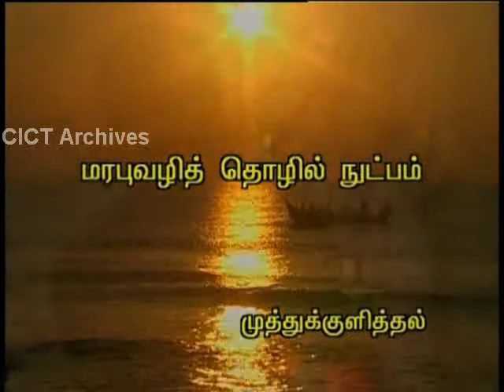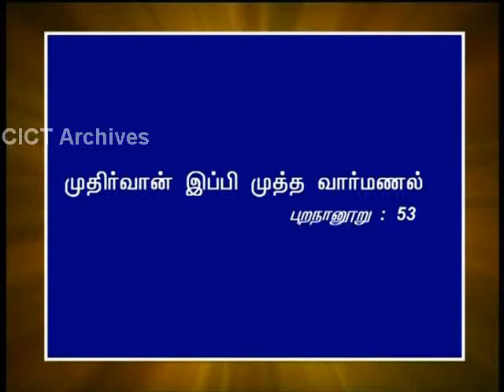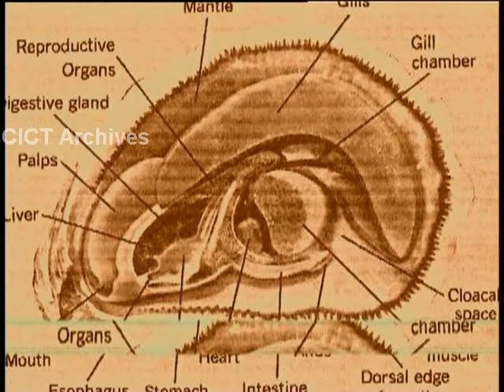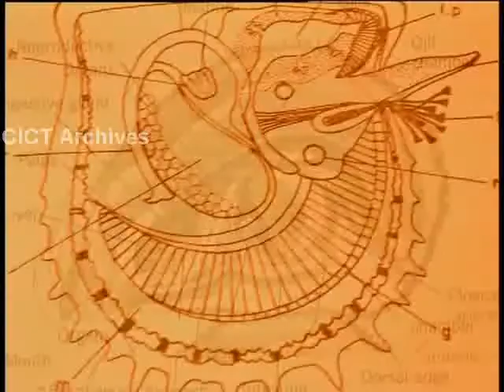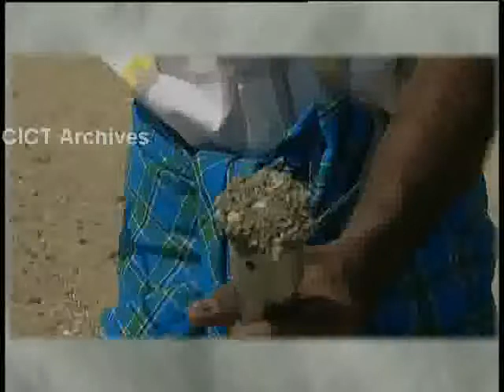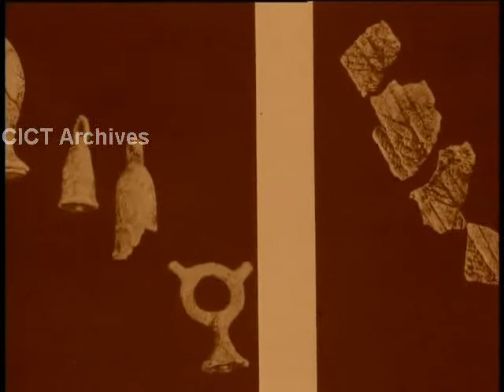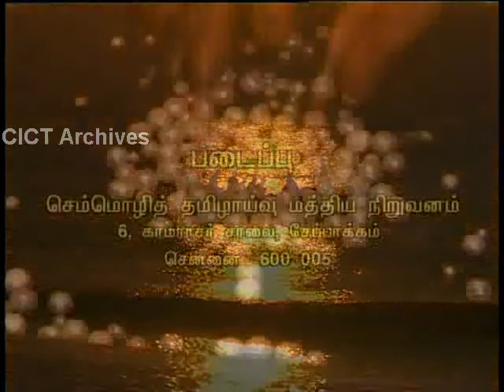மரபுவழி தொழில்நுட்பம் - முத்துக்குளித்தல்